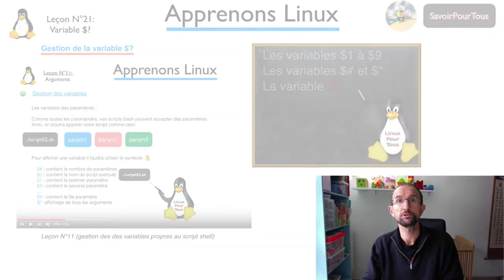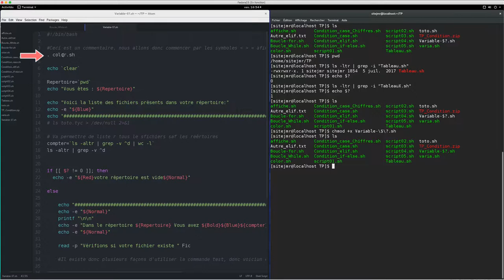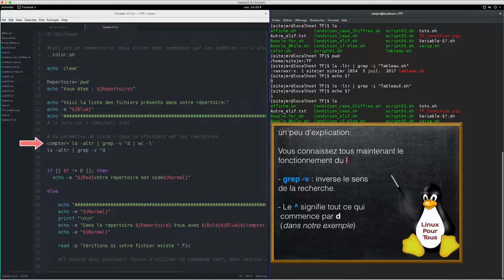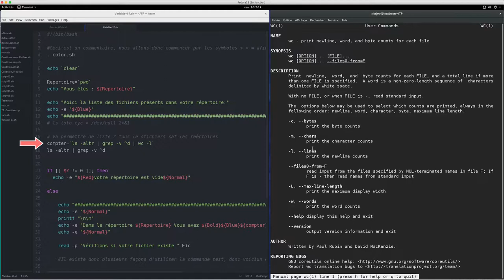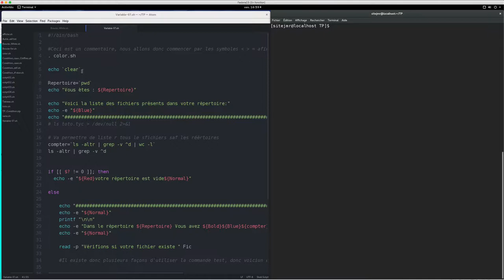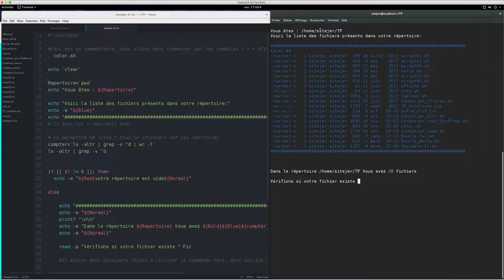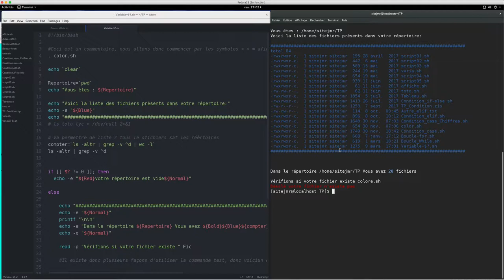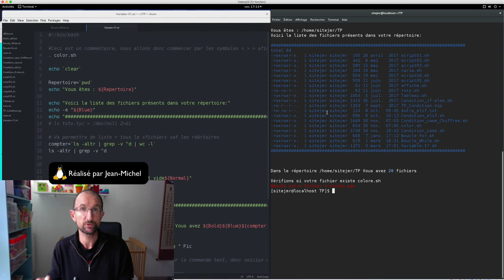Linux Script Shell - 21 - Variable $?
Dans cette vidéo, nous allons apprendre à exploiter le résultat lors de la commande echo $? qui nous donnera soit le résultat:
- 0
- 1
- 2

Le reste ne sera qu'une partie de plaisir et du déjà vu, on utilisera une condition if mais aussi la suite de la fonction test.

Comme d'habitude, je vous fournis le code source afin que vous puissiez jouer avec, n'hésitez pas le modifier le transformer afin que ce code corresponde à vos attentes.

Plus d’infos:

Lien google plus - HashTag Linux